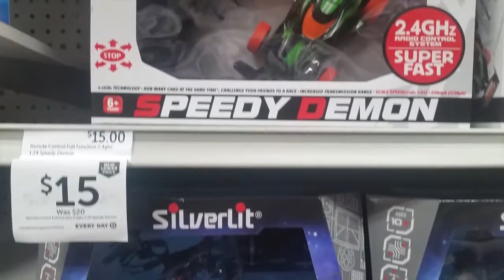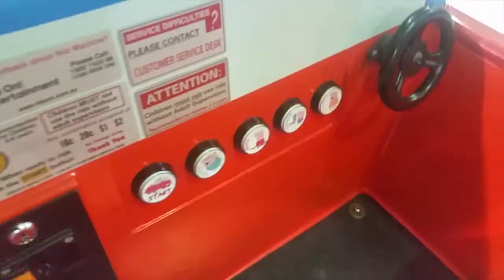Маска Бамблби, Машинка Свинки Пеппы и другие Игрушки в Сиднейском детском магазине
Машинка Свинки Пеппы и другие Игрушки в Сиднейском детском магазине